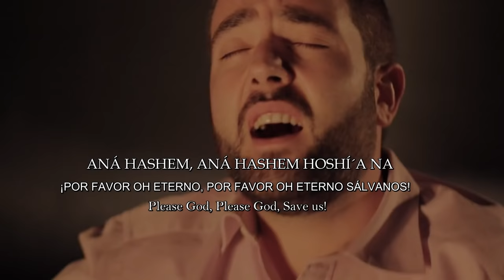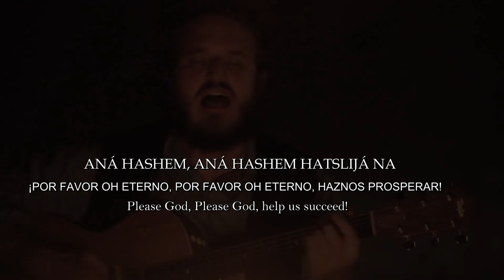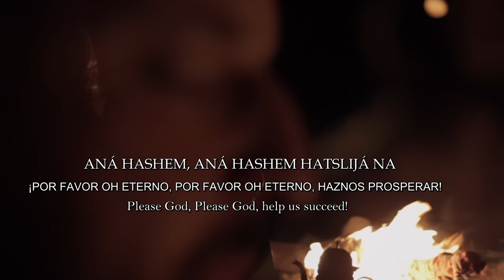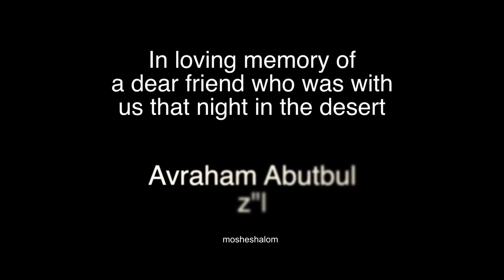SALMO 118: 25 EN HEBREO, Naftali Kalfa Y Shlomo Katz, SUBTITULOS FONETICA ESPAÑOL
אנא ה' הושיעה נא‬
אנא ה' הצליחה נא

ANÁ HASHEM HOSHÍ´A NA
¡POR FAVOR, OH ETERNO SÁLVANOS!
Please God, Save us!

ANÁ HASHEM HATSLIJÁ NA
¡POR FAVOR, O ETERNO, HAZNOS PROSPERAR!
Please God, help us succeed!